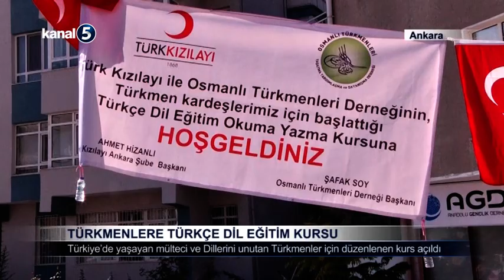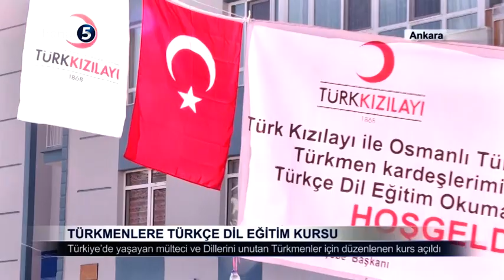Türkmenlere Türkçe Dil Eğitim Kursu